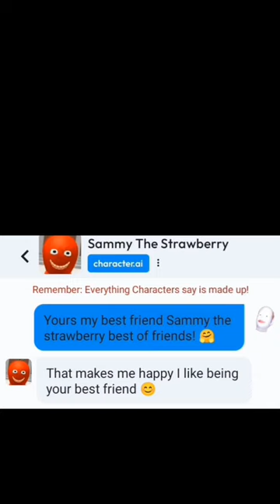Felipe Sings The Best Friend By Toy Box to Sammy the 🍓: felipe characterai tictok (short)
🚫🗣⚠️The Felipe Cult Video Warning: This video has been identified by Epilepsy Action to potentially trigger seizures for people with photosensitive epilepsy. ⚠️🗣🚫

and today's video is about Felipe  & his twin siblings  (Chad) from Flamingo "sings"  but with a song, I imagined while listing a random song that I found in an app while thinking about styrofoam head's from flamingo too but I made it into some random shitpost video thingly enjoy btw I might post another on like this lol again.

(comment it down)

and ps don't worry the longer video will come up very soon ps editing just takes actual time lol so enjoy this shitpost i "made" on a random app cause I been busy at life again.

 **ps the images and audio are NOT mine just done just for fun and are a parody and not meant take too seriously.**

(and this is a good cult about Felipe from flamingo/fanacc/parlody acc/fanpage of Felipe from flamingo)

 🤧💖no dess or link sorry💖🤧.

felipeflamingoskit discord disowned hellobabycaniseeasmile hellobabycaniseeasmilememe bestfriend bestfriendgoals bestfriendscheck bestfriendtoybox toybox bestfriendtoyboxsong disownedbycousin felipecultmusical vrogpage makethisgoviral makethusatrend enjoy🚫🗣⚠️The Felipe Cult Video Warning: This video has been identified by Epilepsy Action to potentially trigger seizures for people with photosensitive epilepsy. ⚠️🗣🚫

(comment it down)